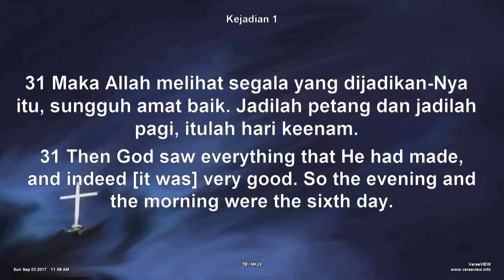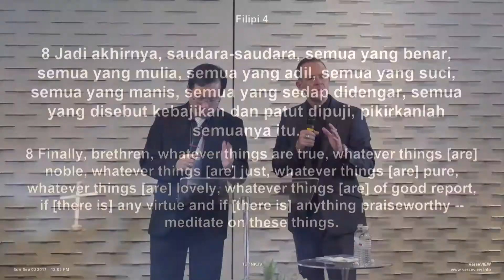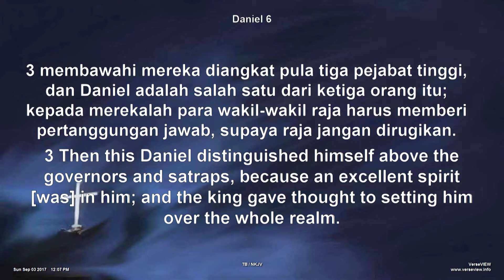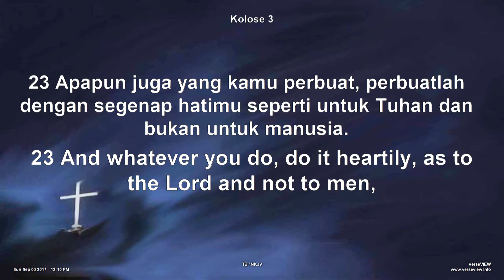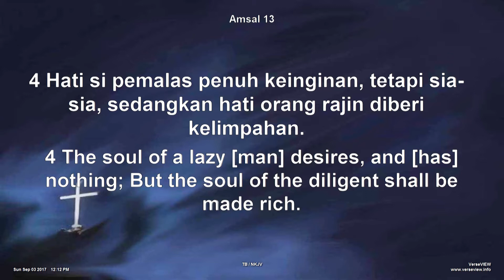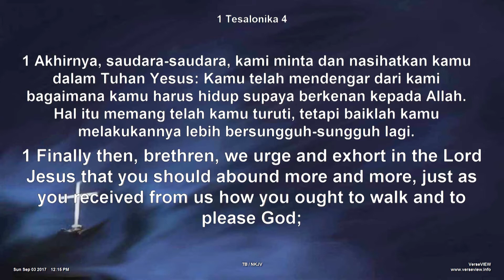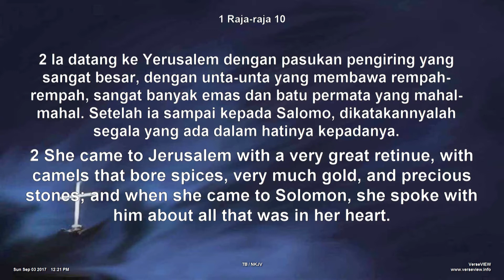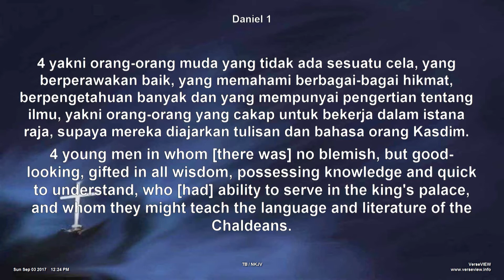Excellent Spirit - Ps. Andrew Newbold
Sermon by Ps. Andrew Newbold
3 September 2017 at 11 AM
at Grand Hyatt Hotel, Singapore